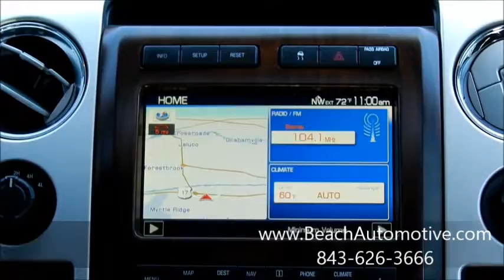Beach Automotive Used 2010 Ford F-150 For Sale PF6926 Myrtle Beach